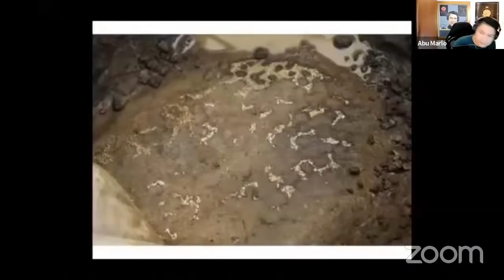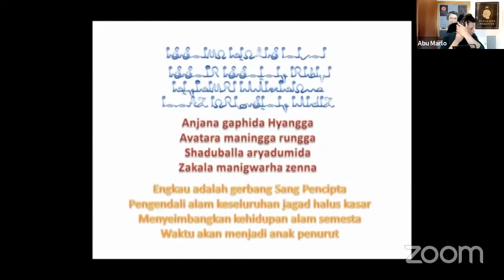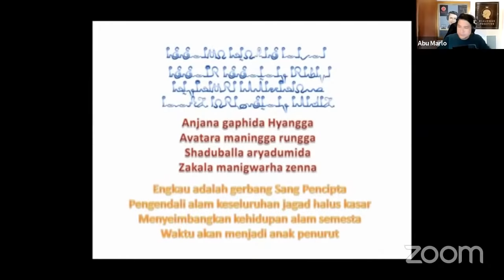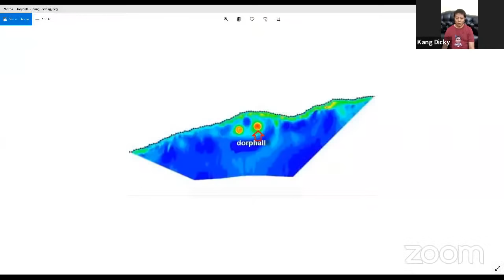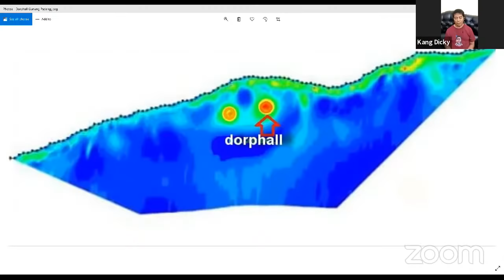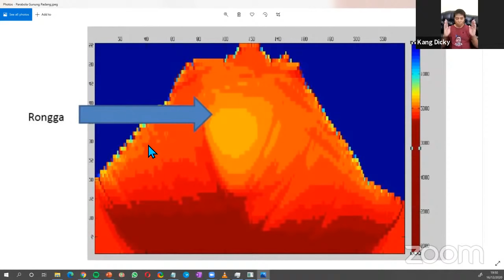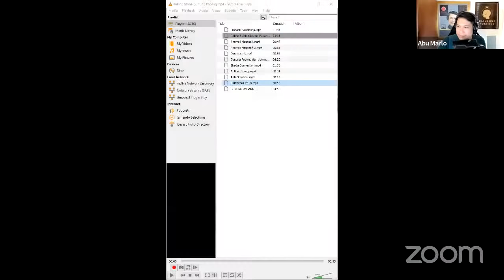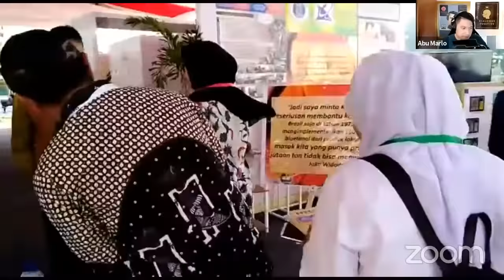Dialogue Positive with Dicky Zainal Arifin : "Lemurian"